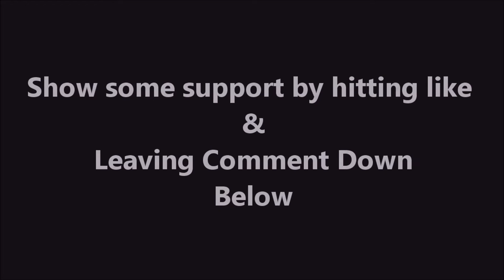Slammed VW Scirocco R | Forza Horizon 2 Showcase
- Road To Forza Horizon 3 -

Cinematic montage on a Slammed 2011 Volkswagen Scirocco R in Forza Horizon 2.

Video Edited With Windows Movie Maker & Lightworks.

Xbox GT: JDMCulture2015

Song Used Courtesy of
Stance Music™ | HONOR - Love Hate Kiss Kill (Matbow Remix)

If you enjoyed this song, be sure to check out